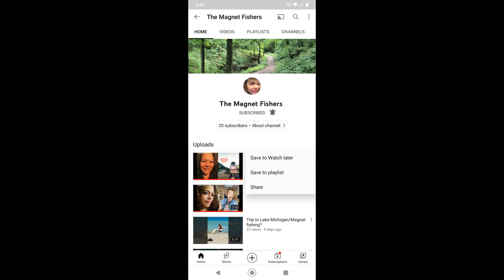Got blessed by magnet fishing community